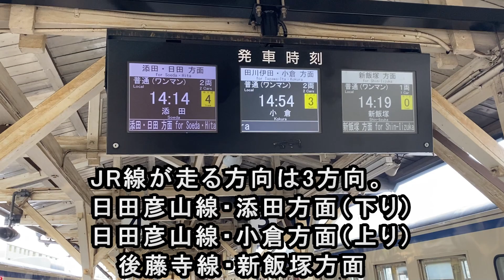【国鉄車両だらけ】 田川後藤寺駅 (JR九州 日田彦山線・後藤寺線 平成筑豊鉄道 糸田線) キハ40 キハ147 現役 気動車天国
福岡県・田川市にある「田川後藤寺駅」で列車を撮影した動画です。
田川後藤寺駅には、JR九州 日田彦山線・後藤寺線や平成筑豊鉄道 糸田線が乗り入れています。
路線はすべて非電化で、停車しているのは"電車"ではなくディーゼルで走る"気動車"です。
JR線は古い国鉄型車両(キハ40・140・147形)で運行されています。

813鉄道chでは「鉄道動画」や「乃木坂46・日向坂46関連動画」を

乃木坂46・・・北野日奈子（2推し）
　　　　　　　清宮レイ　（3推し）